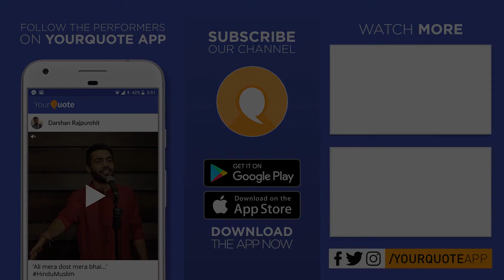'Zindagi' by Ashish Sharma | Hindi/Urdu Poetry | YQ - Noida (Open Mic 11)